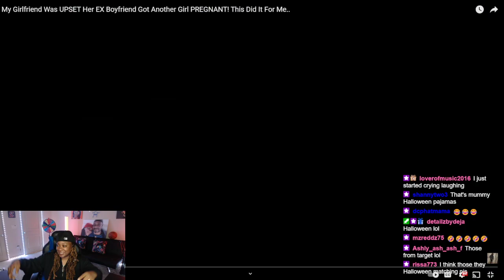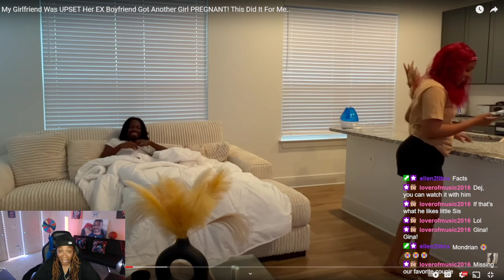MONDRIAN GF CRIES THAT HER EX GOT A GIRL PREGNANT!! HE MAD ASL